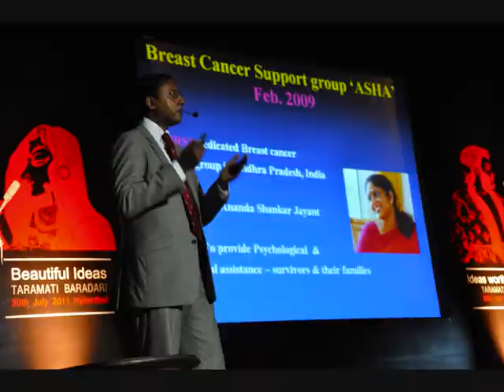TEDx Deccan preview ( teaser 01)